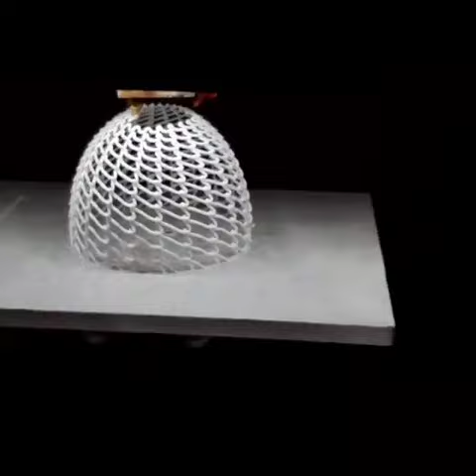3d Printing Machine | Shorts | Physics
physics wallah
physics class 12 syllabus
physics class 11 syllabus
physics in hindi
physics galaxy
physics all formula
physics all formula pdf
physics and mathematics
physics all chapter class 11
physics all chapter class 12
physics and chemistry
physics allen module
फिजिक्स आल फार्मूला
a physics question
a physics student on planet exidor
a physics experiment
a physics instructor in an anteroom charges
a physics student studies rectilinear
a physics related terms
a physics teacher performing a demonstration
physics book
physics by m anwar
physics book for class 11
physics book class 12
physics book for neet
फिजिक्स बुक
b physics symbol
b physics anomalies
b physics unit
b physics magnetic field
physica b condensed matter
physics b.tech 1st year syllabus
physics b ap
physics b cumulative exam quizlet
c physics constant
c physics unit
c physics library
c physics engine
c physics symbol
c physics meaning
c physics value
physics c equation sheet
physics definition
physics dp
physics definition in hindi
physics definition in english
physics dc pandey book
physics dimension formula
physics drawing
d physics symbol
physics d c pandey
physics d c pandey pdf
physics d mukherjee
physics d meaning
physics d=vt
physica d
physics d journal
physics electricity
physics electricity class 10
physics experiments
physics equations
physics engineering
physics electricity notes class 10
physics electrostatics
physics electrostatics notes class 12
e physics symbol
e physics value
e physics meaning
e physics in hindi
e physics-based
physics e&m equation sheet
physics e and m
physics e book
physics formula
physics formula pdf
physics father
physics formula sheet
physics full form
physics formulas class 12
physics front page design
फिजिक्स फार्मूला
f physics symbol
f physics unit
physics f=ma
physics f=ma problems
physics f=ma exam
physics for/sci.+engr.-mod.master.access
physics f=ma calculator
physics f=bil
physics galaxy book pdf
physics galaxy book
physics galaxy advanced illustrations pdf
physics gk in hindi
physics galaxy website
physics guru
फिजिक्स गैलेक्सी
g physics value
g physics constant
g physics meaning
g physics 9.8
g physics stands for
g physics gravitational
g physics define
g formula physics
physics honours
physics hindi
physics hindi meaning
physics home tuition
physics honours syllabus
physics hindi mein
physics handwritten notes
h physics symbol
h physics constant
h physics data sheet
h physics words
h physics past papers
h physics formula sheet
h physics relationship sheet
h physics unit
physics in tamil
physics in hindi meaning
physics image
physics icse class 10
physics is a
physics icse class 9
फिजिक्स इन हिंदी
in physics
in physics s stands for
i physics symbol
in physics u stands for
in physics speed is denoted by
in physics distance formula
in physics i stands for
in physics p stands for
physics jee main syllabus
physics jokes
physics jee
physics jee mains questions
physics jobs
physics jee mains questions pdf
physics janak kaun hai
physics journal
j physics d applied physics
j physics energy
j physics b
j physics condensed matter
j physics and chemistry of solids
j physics symbol
j physics unit
physics ka
physics ka hindi
physics ka spelling
physics kise kahate hain
physics kya hai
physics ke pita kaun hai
physics ke janak kaun hai
physics ka question
k physics meaning
k physics symbol
k physics units
k physics spring
k physics 2
k physics meme
k physics name
physics k father
physics logo
physics lab
physics lover dp
physics linx
physics lesson 1 class 10
physics light class 10 notes
physics lover quotes
physics laws
l physics symbol
l physics unit
physics l formula
physics wallah.l
physics l=iw
physics l theory
a/l physics notes in sinhala pdf
a/l physics syllabus in sinhala pdf download
physics meaning in hindi
physics meaning
physics memes
physics mcq
physics motion class 9
physics mcq questions
physics motion class 9 notes
फिजिक्स मीनिंग इन हिंदी
m physics tutorial
m physics unit
m physics meaning
m physics symbol
m physics crossword
physics m.sc syllabus
physics m karim
physics m theory
physics notes
physics numerical
physics ncert book class 11
physics notes for class 11 pdf
physics ncert book class 12
physics notes class 12 pdf
physics ncert solutions class 12
फिजिक्स नोट्स